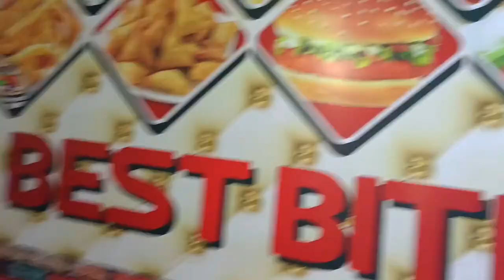Ducky Bhai Ky Bad Hazir Ha جنگلی بھائی😆😜|Etna funny Vlog 🤓|Has has ky Pagal Ho jao gy🤣🤣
Today we have brought for you a new video which has so much fun that you will go crazy laughing.
Today we will meet you from a very big YouTuber of our area.